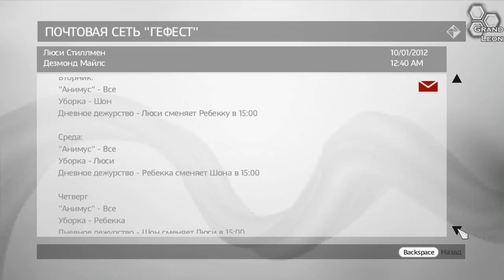Assassins Creed Brotherhood - Часть 25 "Предатель"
Прохождение великолепной игры в жанре Action-adventure и стелс-экшена с видом от третьего лица, разработанная компанией Ubisoft Montreal